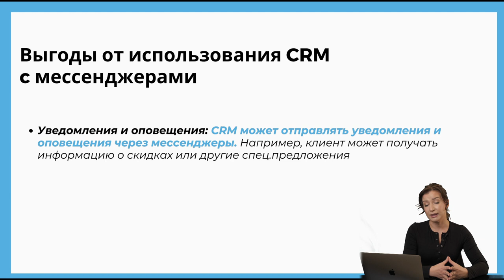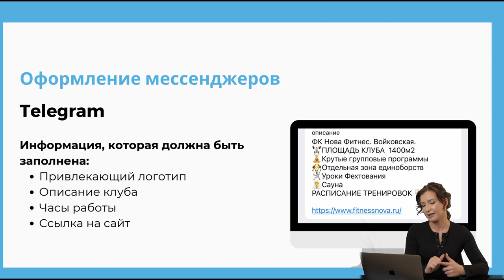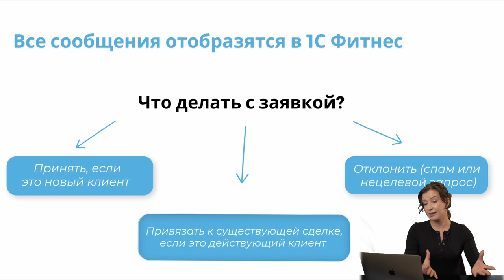Как получать заявки через мессенджеры?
Публикуем для вас интенсив по маркетингу с кучей инсайдов и полезных материалов 🔥
Приглашенный эксперт:
Мария Виноградова, занимается консалтингом в области продаж и маркетинга

► Канал на YouTube — @1cfitness

Преимущества программы автоматизации и новой CRM-системы 1С:Фитнес клуб
◎ Воронки продаж адаптированная под процессы фитнес-бизнеса
◎ Комплексное внедрение, профессиональное обучение
◎ Удобный, современный, функциональный интерфейс
◎ Облачная и коробочная версия программы для фитнес-клуба
◎ Безопасность данных клиента и компании